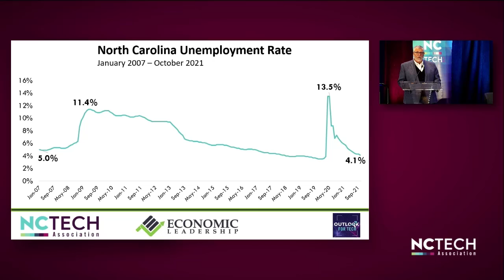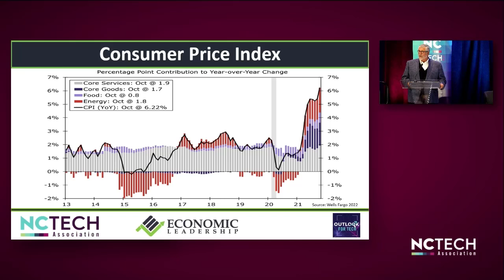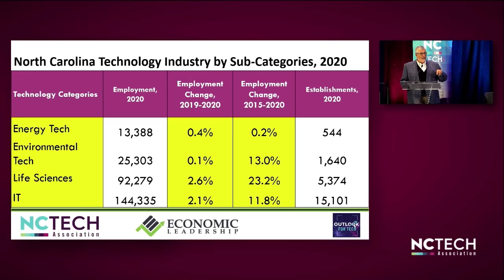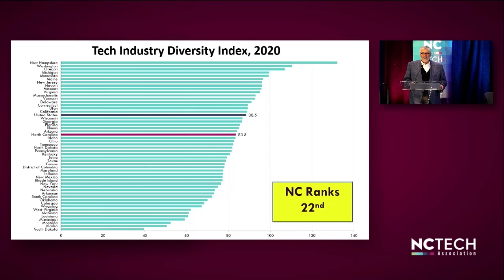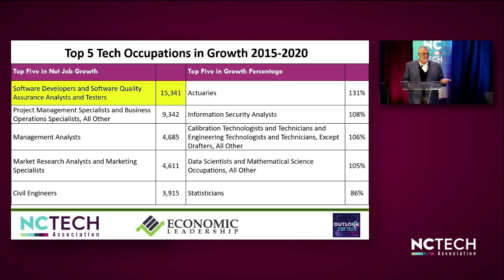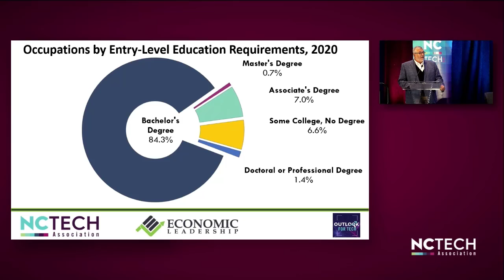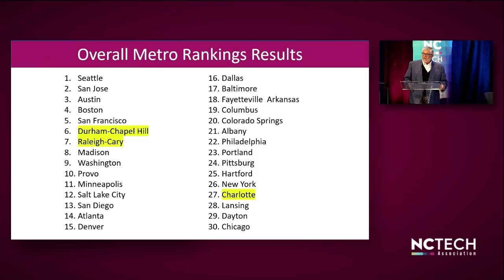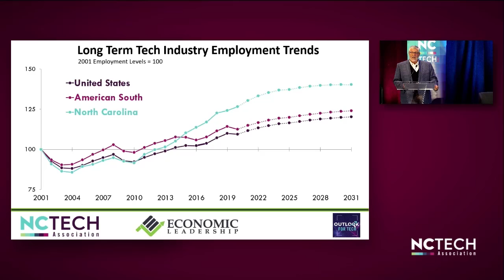2022 STIR Briefing w/Ted Abernathy of Economic Leadership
March 4th, 2022 at Outlook for Tech